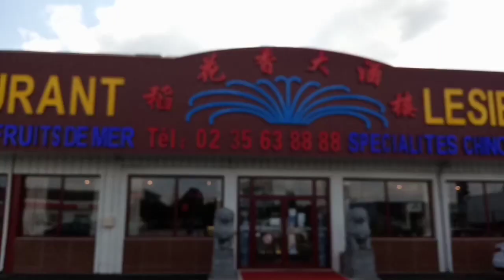restaurant chinois en France,halal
restaurant,restaurant chinois.